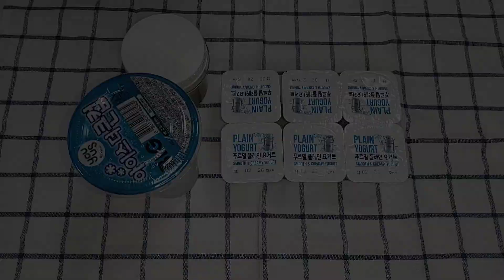[♡홈카페♡]요거트쉐이크만들기/요거트쉐이크만드는법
요리와 반려견을 사랑하는 홍장금~감자고구마당근엄마입니다!!
이번에는 베스킨라빈스 아니어도 먹을수있는 요거크쉐이크를 만들어봤어요~
재료도 초간단.만드는법도 초간단!! 여러분도 만들어보세요~

재료:플레인요거트6개,얼음,설탕시럽(취향에 맞게 조절)